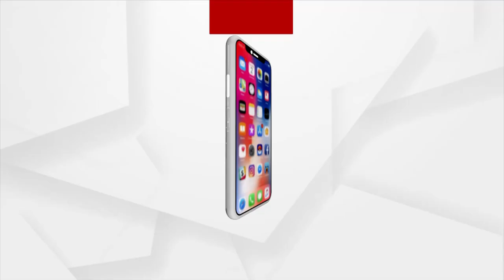Headlines @ 6 Pm | 26 Oct 2021 | Argus News